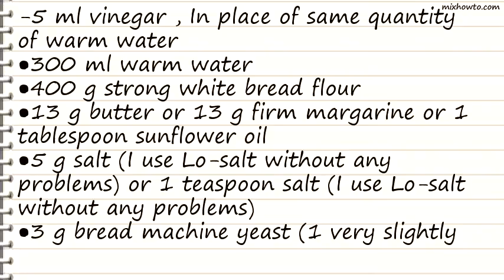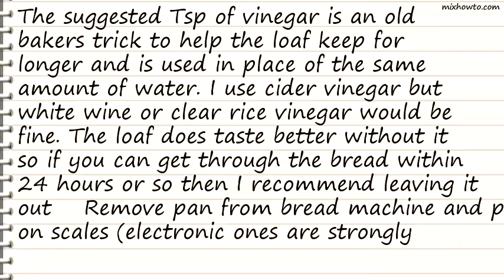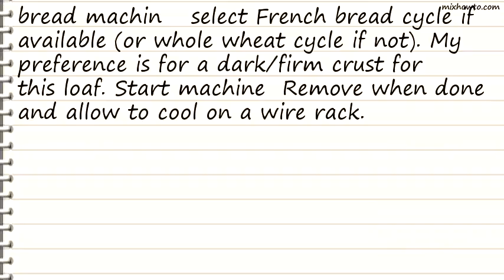Recipe Healthy French Bread Loaf (Abm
INGREDIENTS:
●7 1/2-8 lbs boneless beef chuck roast , cut into LARGE chunks bigger than bite-sized
●fresh coarse ground black pepper
●oil
●1 (32 ounce) box beef broth
●1 large onion , cut into 1/2-inch sections and separated
●1 (1 ounce) envelope French onion soup mix
●1/4 cup A- 1 Steak Sauce
●salt , don't be shy with it
●2 (8 ounce) containers fresh sliced mushrooms
●2 (16 ounce) bags reames home-style frozen egg noodles, cooked and drained